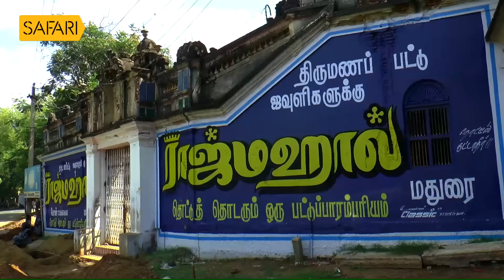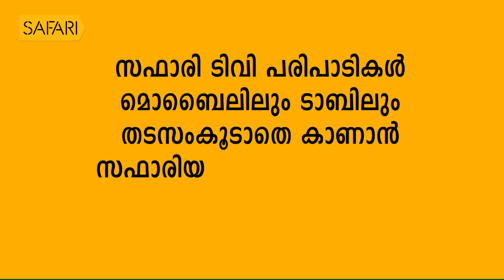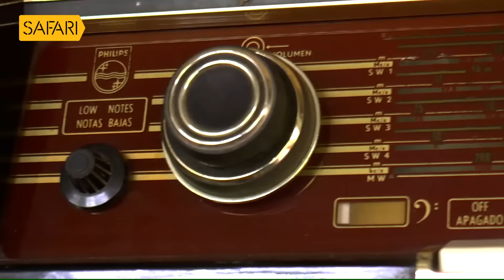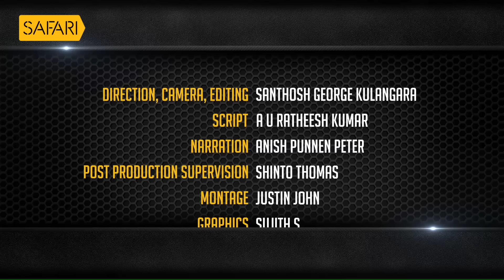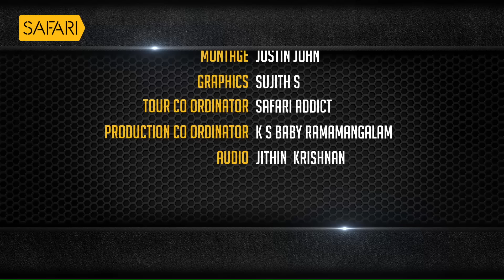Journey of Enquiry to an amazing village in Tamil Nadu, India | Sancharam | CHETTINAD | Safari TV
|| ANTI-PIRACY WARNING ||